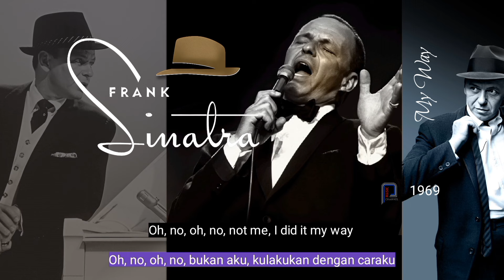Frank Sinatra - My Way (1969), lirik dan terjemahan, song lyrics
Frank Sinatra - My Way (1969), lirik dan terjemahan